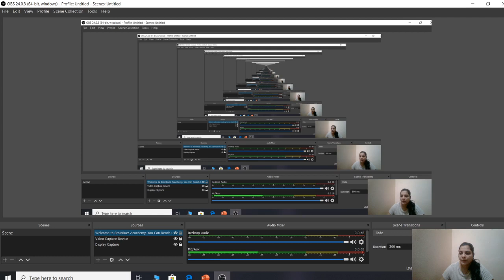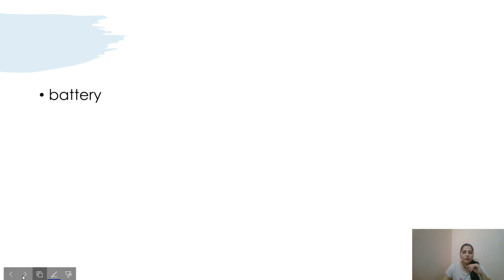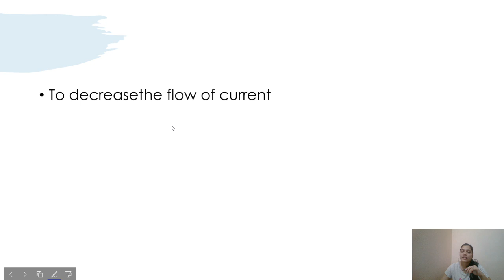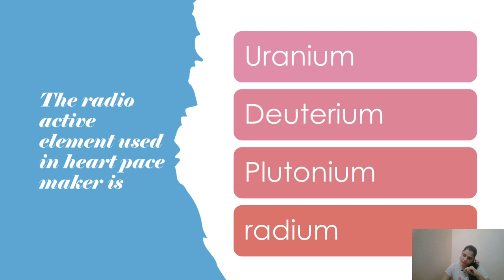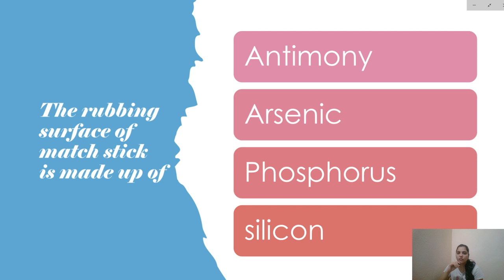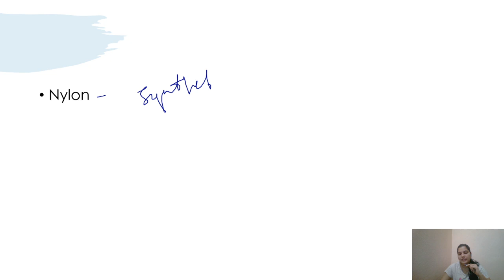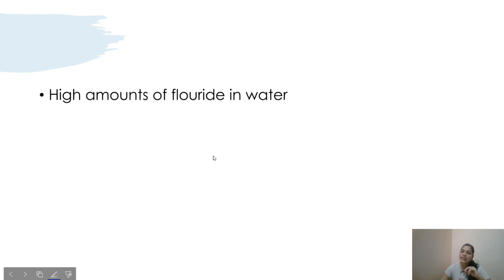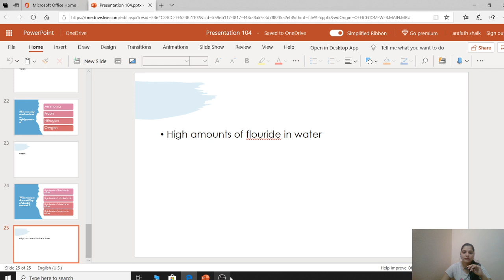General Science | Most Important Questions | Part-04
In this lecture, we discuss General Science Most Important MCQs. The aspirants are advised to watch the entire video lecture for better understanding.

BRAINBUZZ ACADEMY YOUTUBE SUBSCRIPTION ADVANTAGES:
2. Study Anywhere, Anytime.
3. Get update All competitive exams Schedule
4. Know New Notifications and Syllabus analysis, Book list and Preperation Plan
5.. Get subject-wise and exam-wise classes from Expert faculties.
6. Clear all your doubts in LIVE classes.
7. Download all the videos and watch them offline